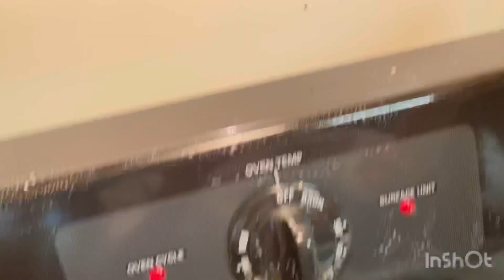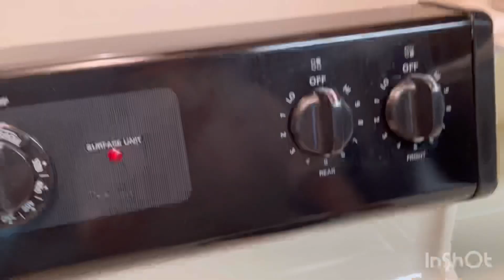Kaise Banaye Tikha & Crispy Shakarpara | Diwali Namkeen | Sweet Simple Life in USA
this video I’m sharing my evening to night routine grocery organizing
Masala pare recipe spicy crispy namkeen pare
It’s very crispy and crunchy Masala pare prefect for tea time I’m making step by step khasta namkeen pare